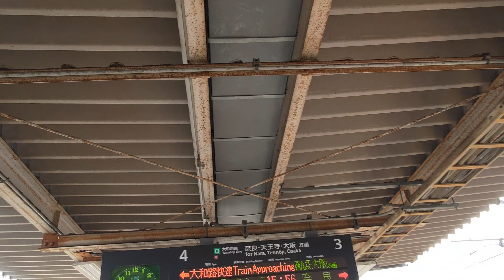【大和路線・大和路快速】木津→天王寺 22.03.22 201系・221系・大和川流域河川工事・八条新駅建設(奈良-郡山間)・高架化工事・百済貨物ターミナル駅・土木遺産・4k前面展望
00:00 木津駅
00:47 平城山駅
01:01 奈良駅
02:31 八条新駅建設(奈良-郡山間)・高架化工事
04:17 王寺駅
05:32 大和川流域河川工事(三郷駅付近)
05:57 関西本線三郷－河内堅上間橋梁群(土木遺産)
07:24 大和川流域河川工事(高井田-河内堅上間)
08:21 百済貨物ターミナル駅
09:25 天王寺駅